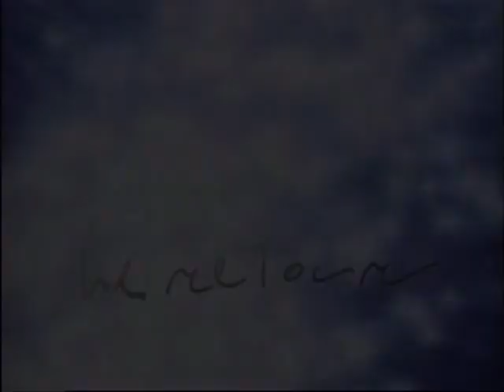1996 - Le Retour - 5x18